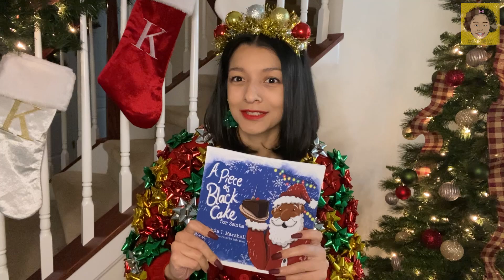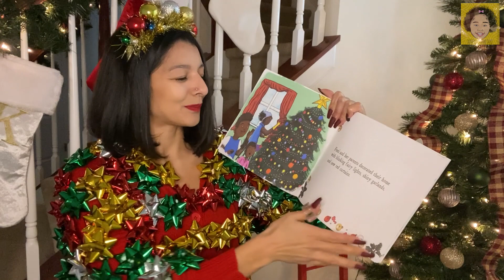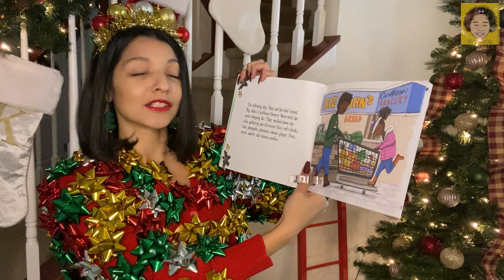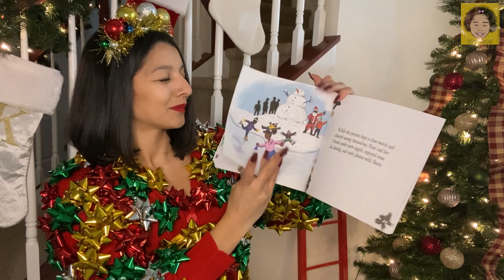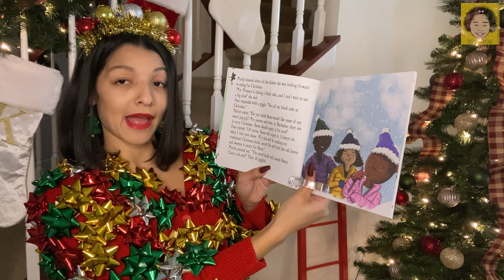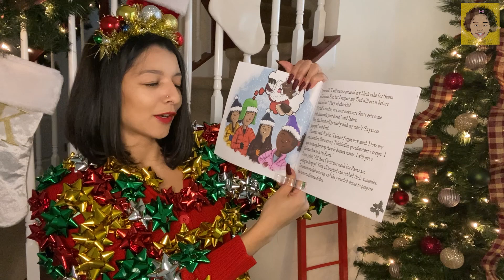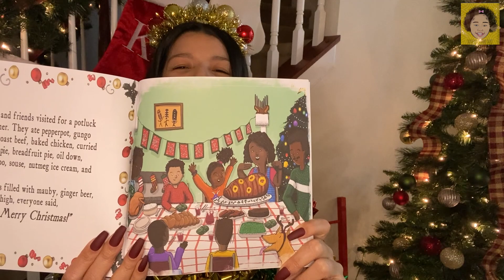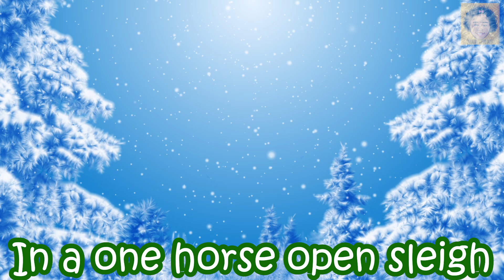Christmas Toddler Learning Video: Reading; ABCs; Counting; Yoga for Kids & Jingle Bells Sing-Along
Hey everyone! Join us for a fun educational video for toddlers & pre-schoolers! Santa left a book under the Christmas tree for me! Join us for a Christmas book reading of "A Piece of Black Cake for Santa" by Yolanda T. Marshall. Femi and her friends enjoy playing in the snow and talking about the various traditional Caribbean dishes they will eat this holiday. All of the yummy foods make us head to the kitchen where we find that someone ate all of Santa's cookies!! Sing "Who Took the Cookies From Santa's Plate?!" with us to find out who it was!

After we find out who ate all the cookies, we step out into the snow and count the snowflakes! Then back inside for some Christmas arts & crafts! Decorate a pom pom Christmas tree with me! Austin made a wonderful Christmas tree this year, join us to watch him decorate it!

What's a Christmas fun video without a Christmas song?! Your little one can sing along to Jingle Bells with Sasha! Then we count candy canes and its time for some movement!

Christmas Yoga!! Pretend to be a Christmas tree, a falling snowflake, one of Santa's reindeer, Santa riding his sleigh, sledding down a hill and then we fall asleep and wait for Santa!

Hope you enjoy! Merry Christmas & Happy Holidays to all!

You are encouraged to confirm any information obtained from and through this channel with other sources and review all information regarding any medical condition or treatment with your physician. Always consult your physician or healthcare provider before beginning any exercise program. If you choose to use this information without prior consent of your physician or healthcare provider, you are agreeing to accept full responsibility for your decisions and agreeing to hold harmless Brooke’s Fun Box from any liability with respect to injury or illness to you or your property arising out of or connected with your use of the information contained within this YouTube Channel.